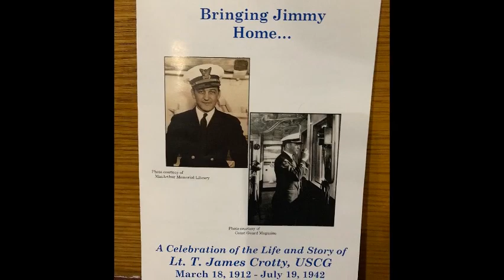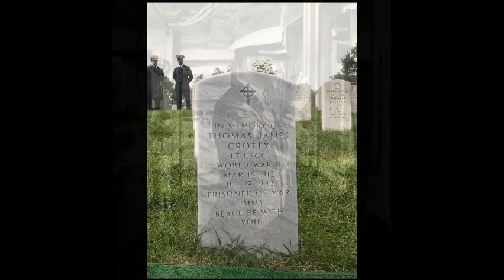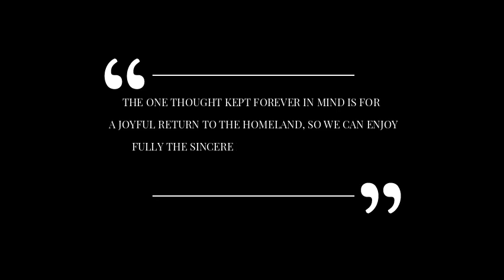LT THOMAS JAMES EUGENE CROTTY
On November 2, 2019, Lieutenant T. James (Jimmy) Crotty was laid to rest on United States soil 77 years after his death in the Philippines at a Japanese prisoner of war camp.
In his final letter to his mother, written in February 1942, Lieutenant Crotty wrote, “The one thought forever kept in mind is for a joyful return to the homeland, so that we can enjoy fully the sincere happiness which is only to be found amidst family tides.”
Welcome home Lieutenant Crotty.